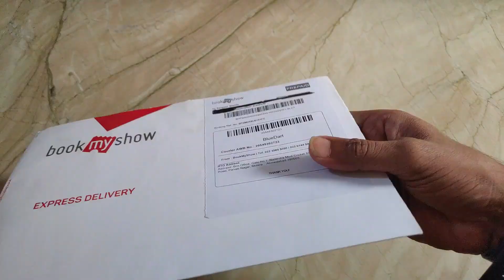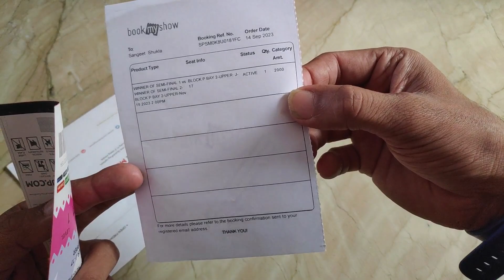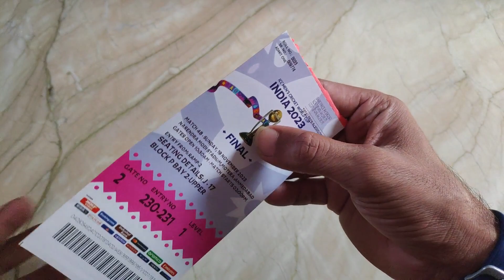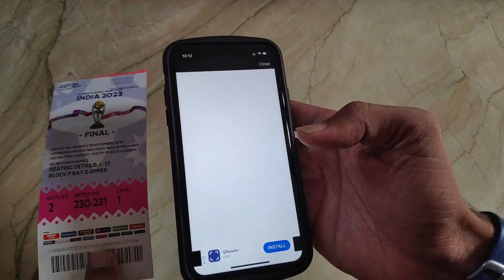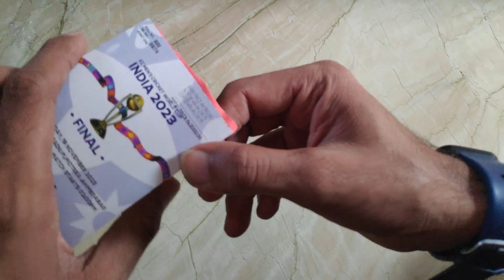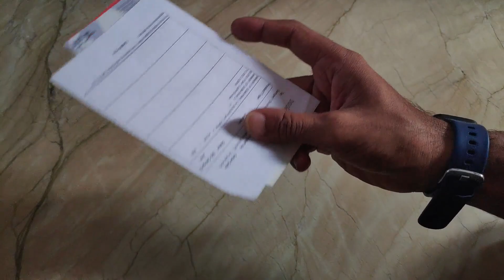Check this : Before buying Cricket World Cup Final / Semi Final Ticket | Mumbai, Ahmedabad, Kolkata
Be safe from Cricket world cup ticket scam, check all things shown in the video before buying from BLACK/ Unknown person. Also there are no offline ticket selling for world cup final ticket.